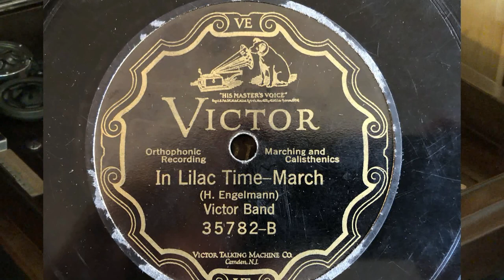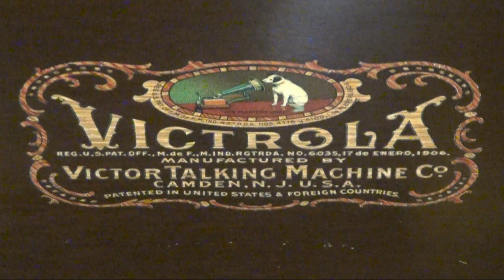"In Lilac Time - March" from Victor 78 RPM Record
"In Lilac Time - March" by H. Engelmann from Victor 78 RPM Record Number 35782-B released in 1926 by the Victor Talking Machine Co.
Played on a Victrola Talking Machine made in Camden, New Jersey and  with a Tungs-Tone Stylus.

Videography by Dane C. Sorensen